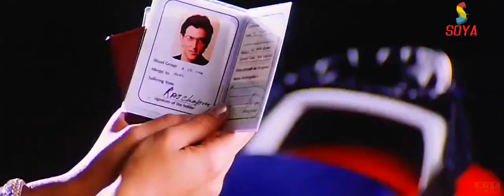HINDI AF-SOOMAALI AH ( GUUL AAN WADA GAARNO )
HADDII AAD KU QANACDO MUQAALADA NUUCAAN AH FADLAN KUSOO QOR COMMENTIGA WAAN KA HELAY SIINA SHARE GAREEY
MAHADSANID
FG: haddii  ay jiraan heeso hindi ah ama kuwo kale oo aad daneeneso in Af-soomaali laga dhigo ku soo dir